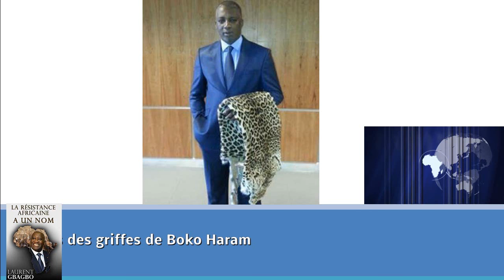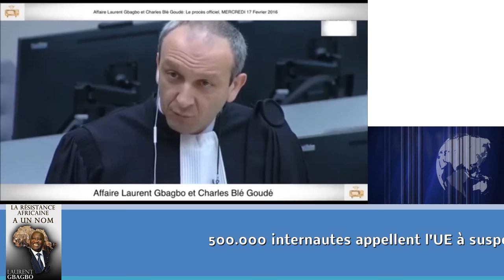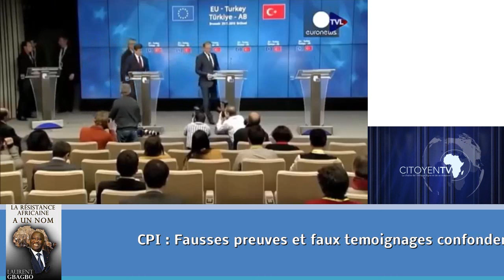JT CITOYEN DU 17 FEV 2016 CPI : REMISE EN ETAT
FRANCE DEUX BLOCS POLITIQUES : FN PATRIOTES Vs LR PS MONDIALISTES

Procès Gbagbo: Fatou Bensouda au centrafricain Pascal Bida Koyagbele «il n’y a rien de sérieux contre Gbagbo, c’est juste une pression politique venant de la France et je ne peux rien faire»

Citoyen TV : suivez l'actualité du 17 FEV 2015
CPI
- REVELATION
- AUDIENCE DE MISE EN ETAT
SYRIE
TURQUIE

FPI: “On ne reconnait pas Ouattara  parce qu’il n’y a pas eu élection. Ce qui s’est passé n’est pas une élection’’, a affirmé Boubacar Koné, porte-parole du FPI (01/11